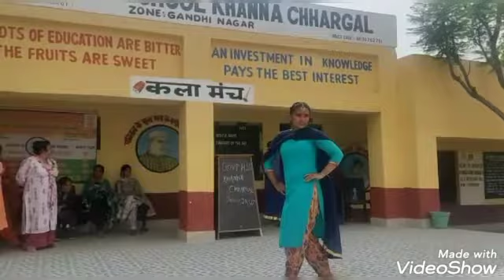Suit Tere Ever Green Balliey Dance By Diksha Sharma11th Govt HSS Khanna Chhargal Jammu JK UT